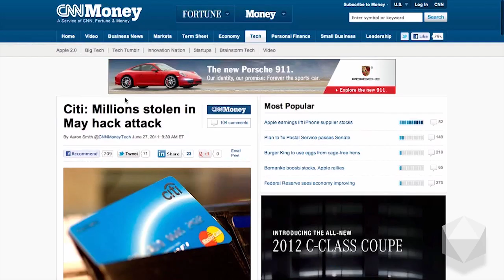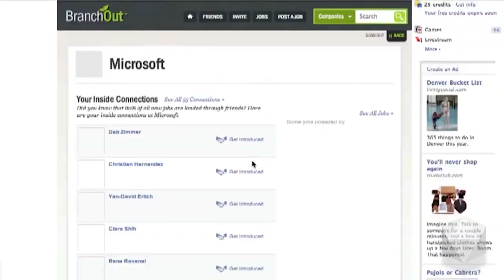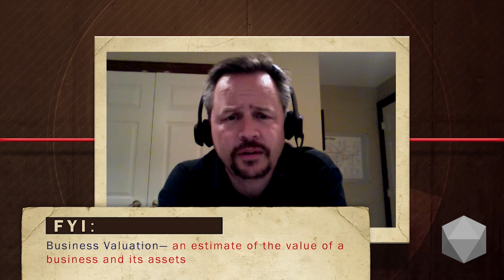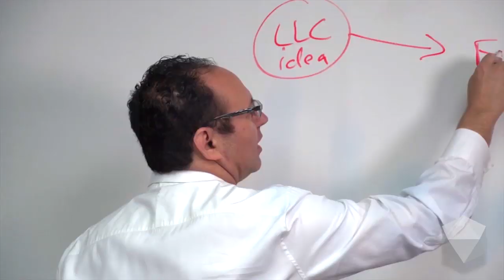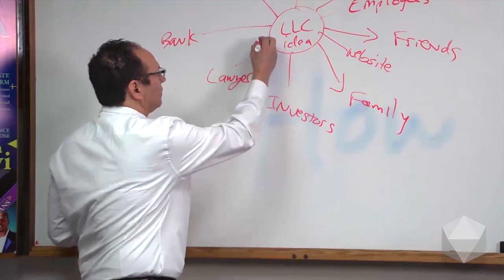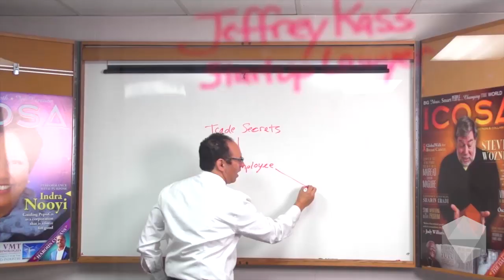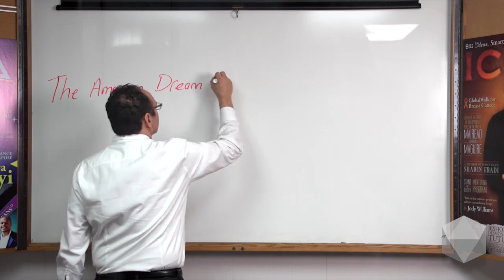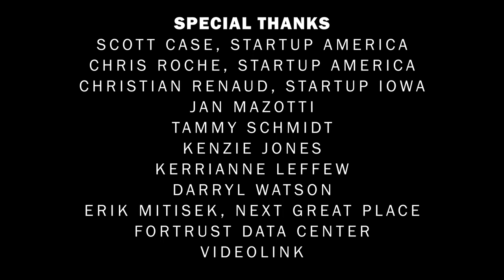How to Become an Entrepreneur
News - Pebble, an e-paper watch for iphone and android, breaks the all-time Kickstarter record.

         - The social networking space for professionals is heating up between the large LinkedIn and Rick Marini's high growth BranchOut.

Startup America Report - Christian Renaud of Startup Iowa discusses their state's entrepreneurial activity as well as the impacts of the JOBS Act on startups.

Security is important to startups. Learn about protecting your trade secrets from Startup Lawyer Jeffrey H. Kass with Polsinelli Shughart PC.

Chris Franks interviews Peter Cranstone of 3PMobile on user data security and the importance of trust as a prerequisite for online commerce.

ICOSA Media brings you STARTO.tv, THE show for the American entrepreneur.

Created by Eli Regalado & Gayle Dendinger
Hosted by Chris Franks
Executive Producer/Director: Eric Byler
Producers: Keenan Brugh, Tim Bungum
Co-Producer: Blake Rubenstein
Director of Photography/Art Director: Andrew Thompson